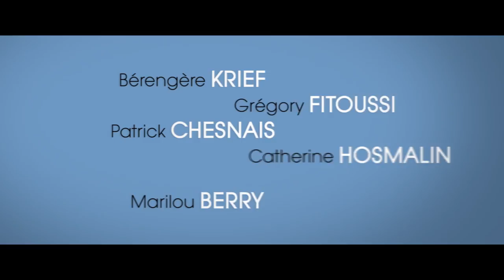L’ÉCOLE EST FINIE | Bande-annonce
Une comédie de Anne Depétrini avec Bérengère Krief, Gregory Fitoussi, Patrick Chesnais et Marilou Berry

Un “feel good movie“ sensible, drôle et décalé qui nous plonge dans la vie bouleversée d’une jeune prof !

Agathe Langlois, parisienne jusqu’au bout de ses ongles bien vernis, a tout pour être heureuse : une famille qu’elle adore, une super bande de copines, et elle vient d’être titularisée comme prof d’anglais. Lorsqu’elle est mutée à des centaines de kilomètres de chez elle, en pleine campagne, c’est la douche froide. Entre collègues démotivés et élèves plus que dissipés, cette première année d’enseignement va réserver bien des surprises à la joyeuse Agathe !